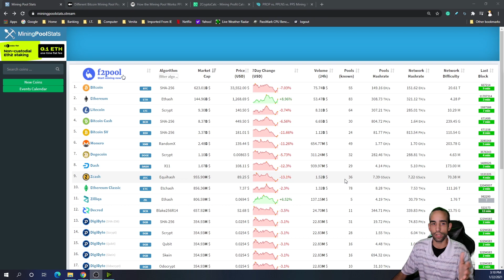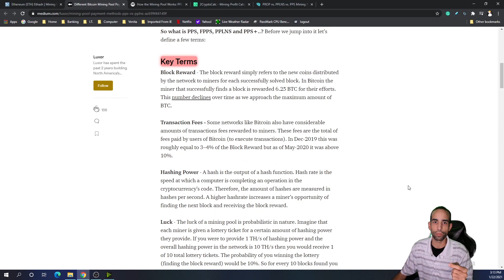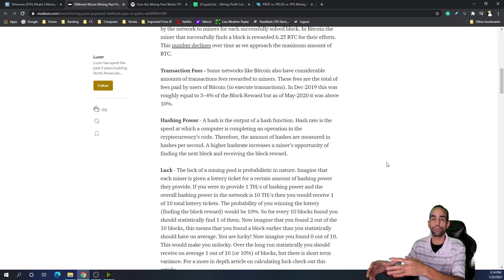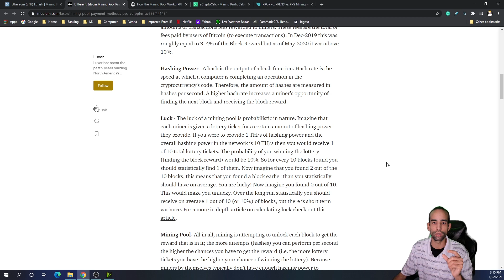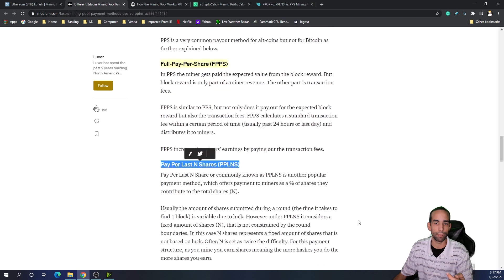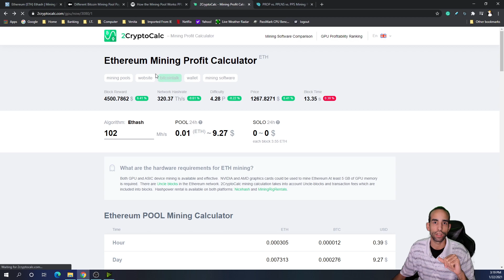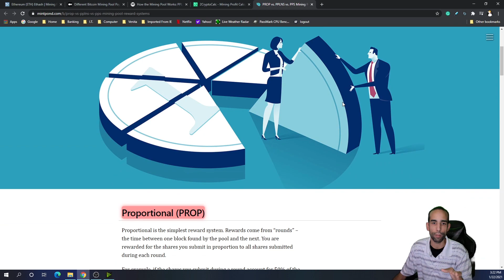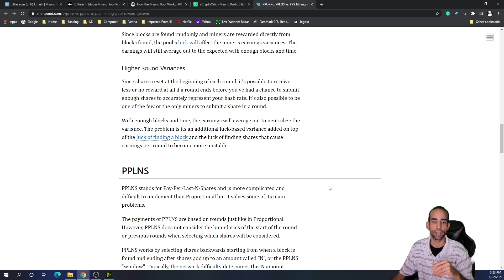How to choose the best Crypto Mining Pool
In this video, I go over payment crypto pool rewards systems, what they mean, and how to choose the best pool to mine on. Make sure to always do your own research (DYOR) as I am providing you my suggestions, but you may have some advice for the community.